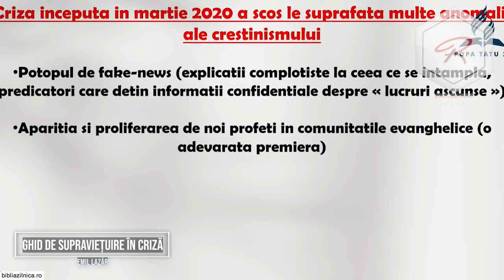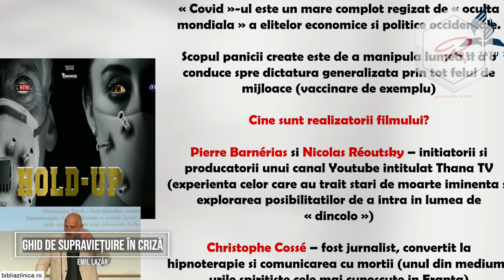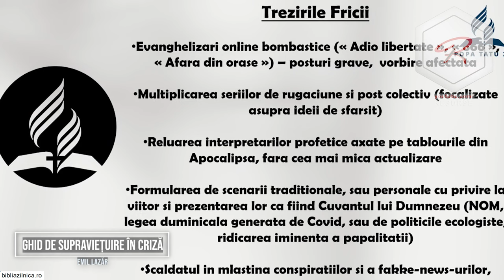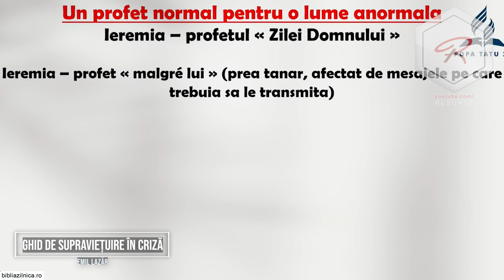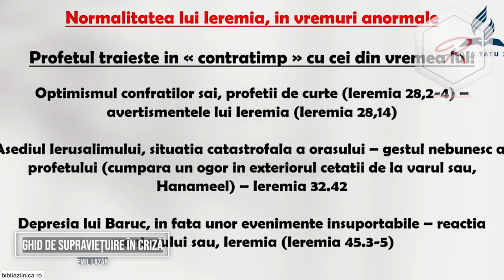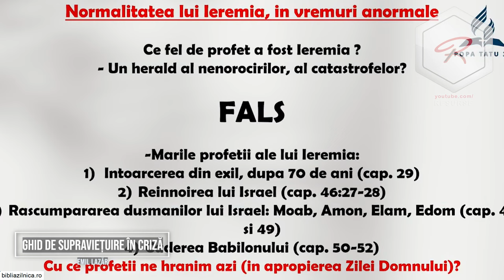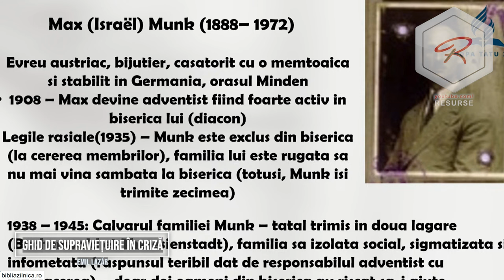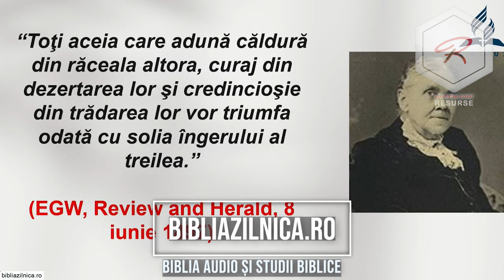Emil Lazăr - Ghid de supraviețuire în criza din timpul sfârșitului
Mesaj de încurajare și zidire spirituală, rostit de pastorul Emil Lazăr, 2024. Predici pentru vremuri grele